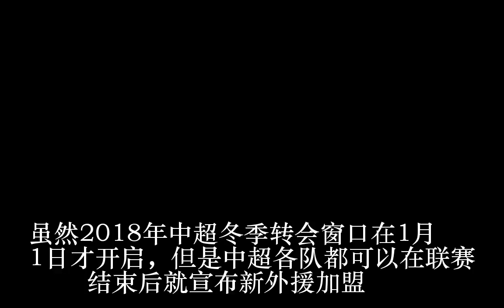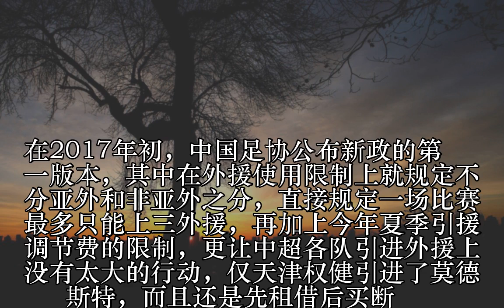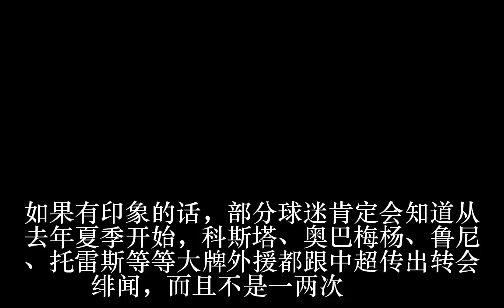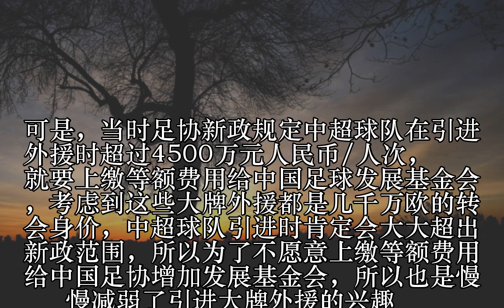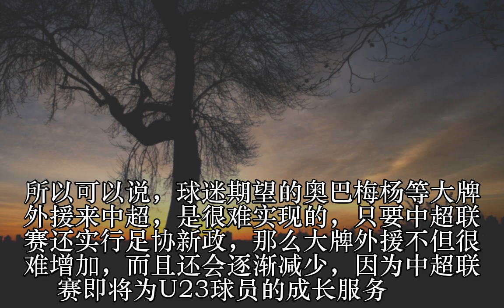足协新政让奥巴梅杨们难来中超，奥斯卡是最后的大牌外援？